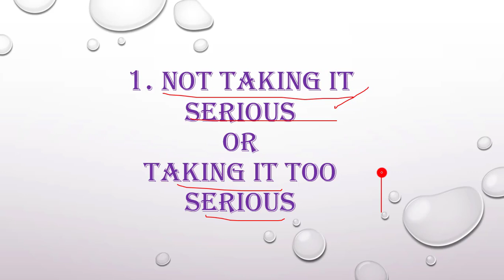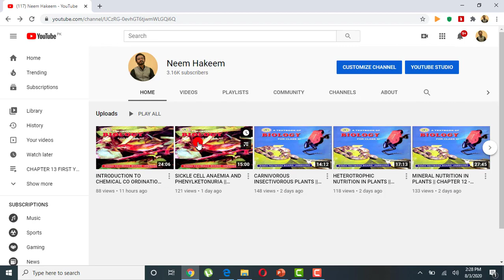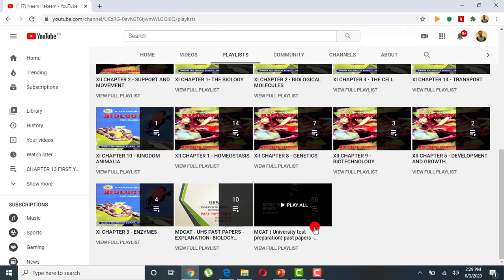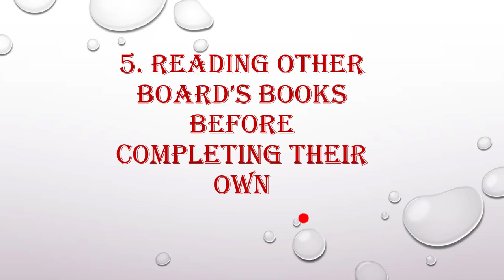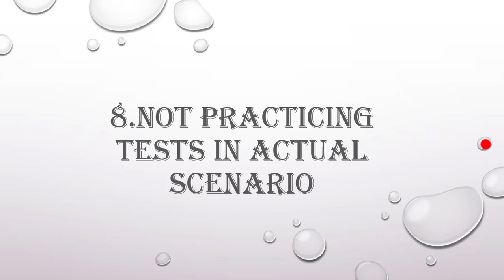BLUNDERS OF MCAT STUDENTS